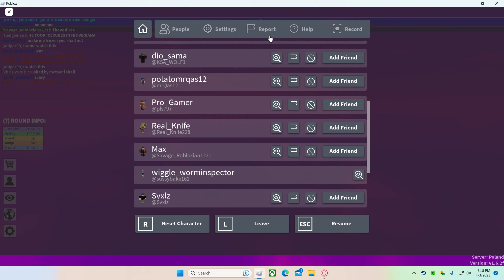rare meteor shower